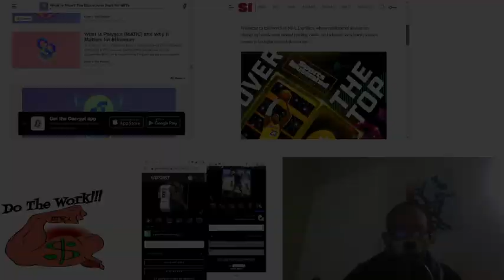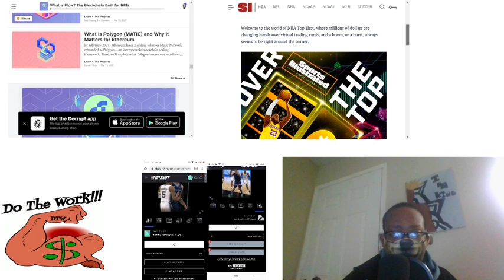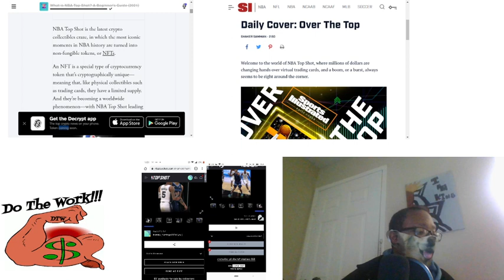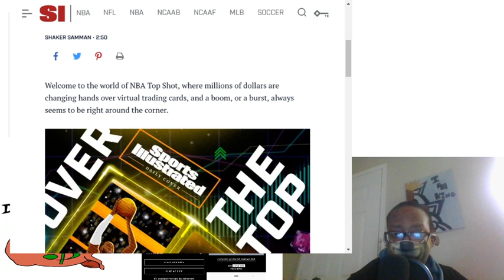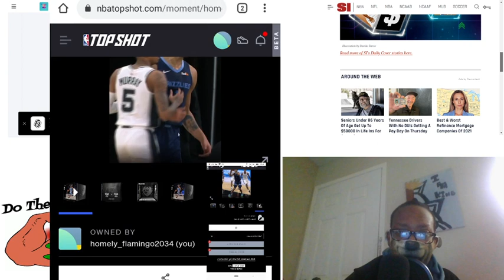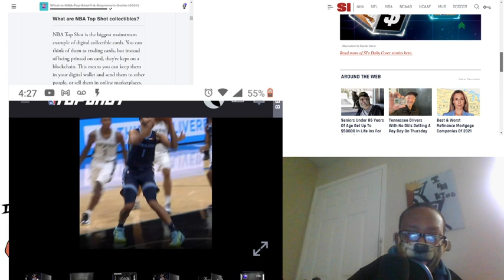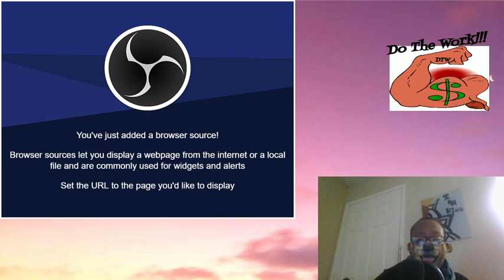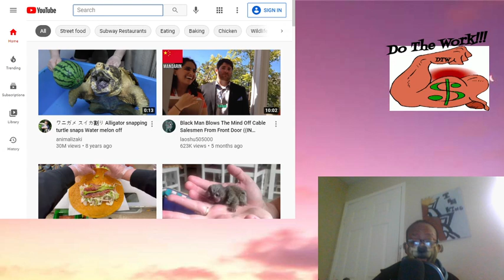Cryptocurrency in 2021!!! NFT's and NBA HOT SHOT!!!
The official NBA is investing in cryptocurrency with these Non Fungible Tokens (NFT).  Do you think its a boom or a bust?!